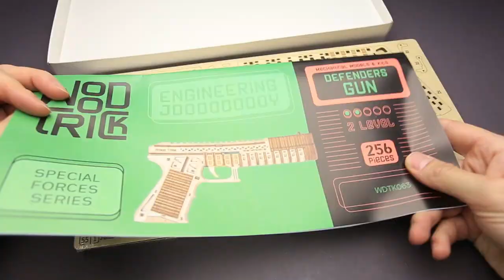Gearing up to keep my puzzles safe